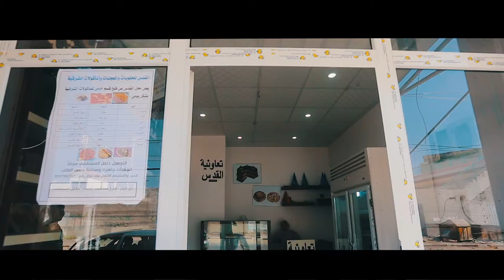تعاونيات نسوية غزة